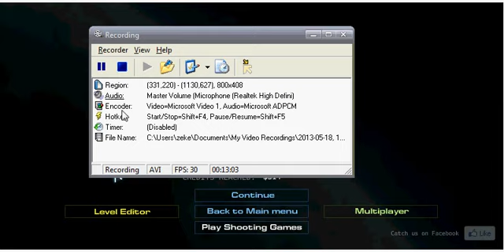Plazma Burst 2 Ep. 1- Explosive Barrel must live on in his Friend's Memory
Hey guys this is my 3rd try at making this hope it goes up!
BLBLBLBLBLBLBLBLBLBLBLBLBLBLBOOM!dead
hehe... sorry